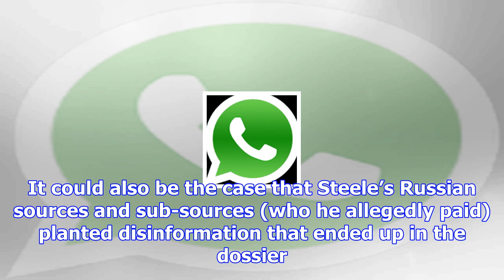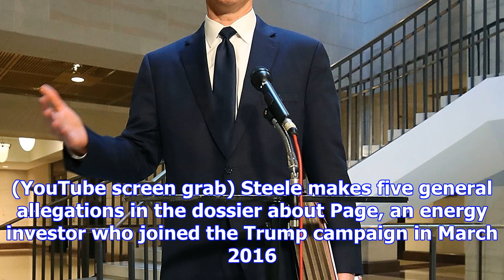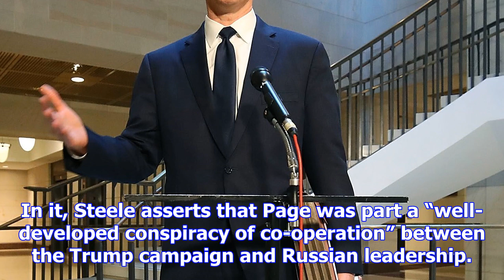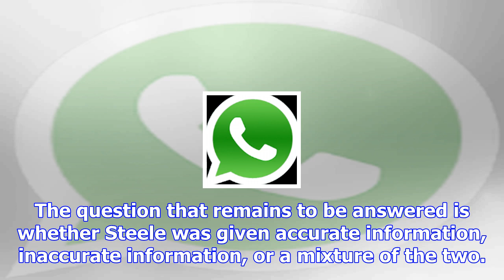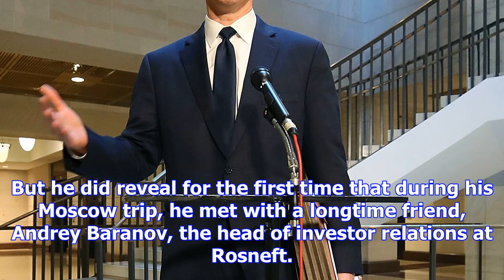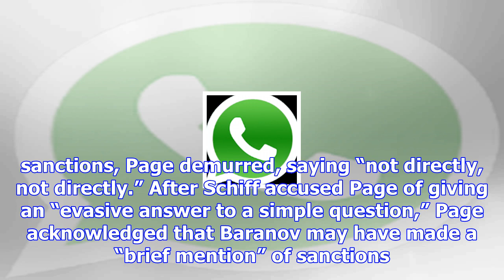Analysis: carter page’s house testimony provides new insight into the steele dossier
Some of what former Trump campaign adviser Carter Page disclosed in testimony to the House Intellige...